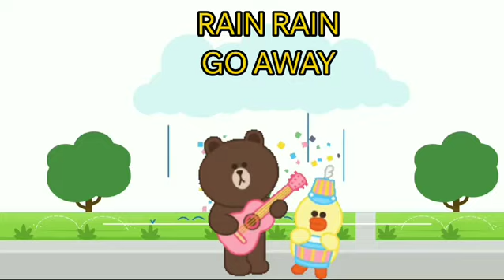RAIN RAIN GO AWAY -3D ANIMATED ENGLISH NURSERY RHYMES FOR KIDS